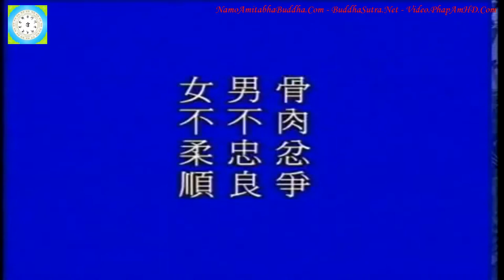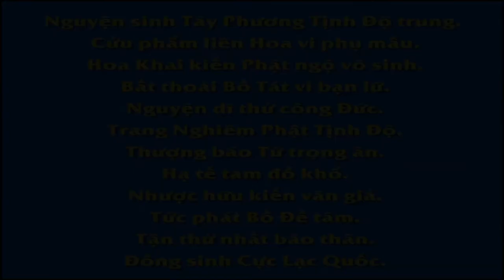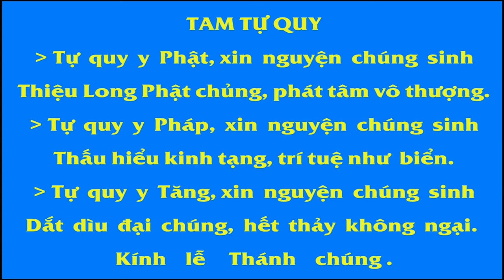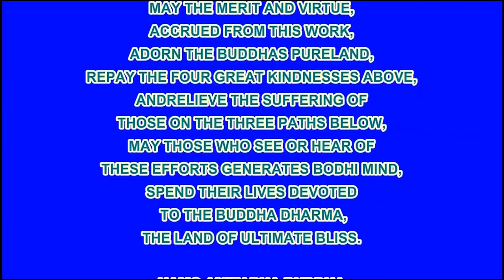Tập 115;128 Giảng Thái Thượng Cảm Ứng Thiên, Tịnh Không Lão Pháp sư chủ giảng